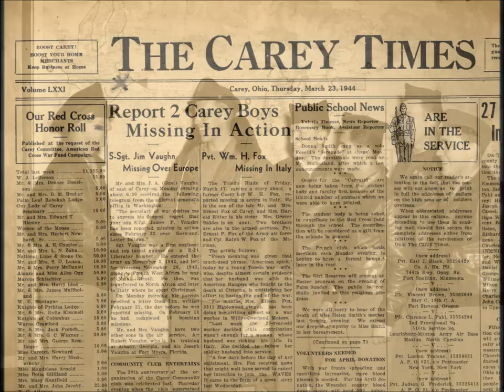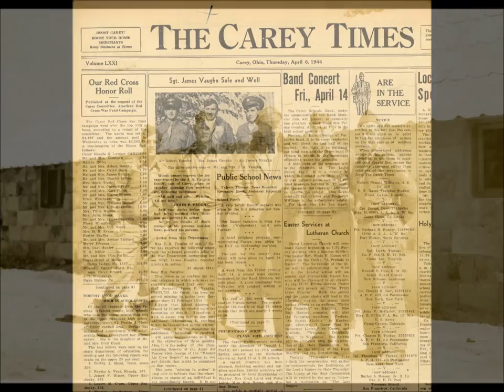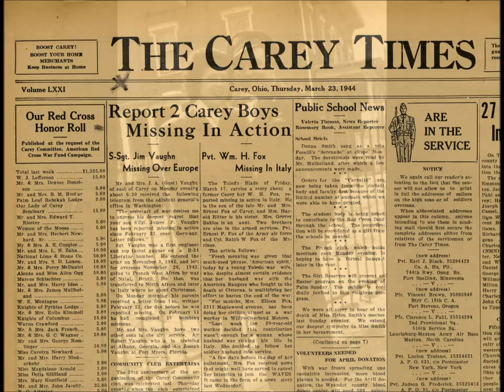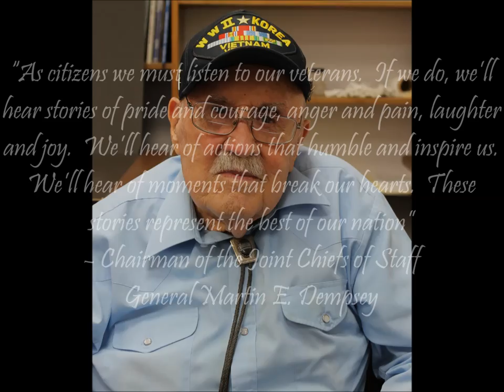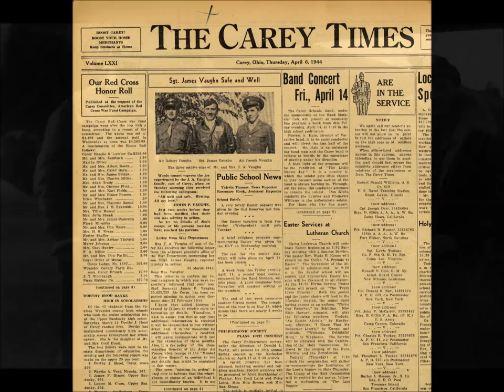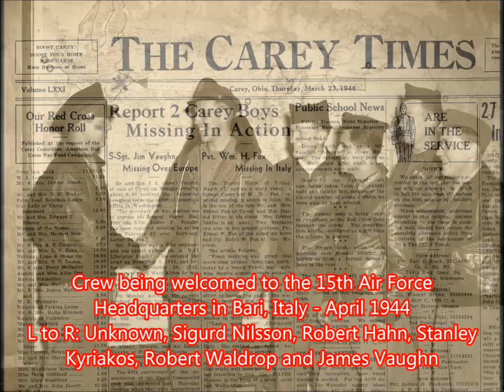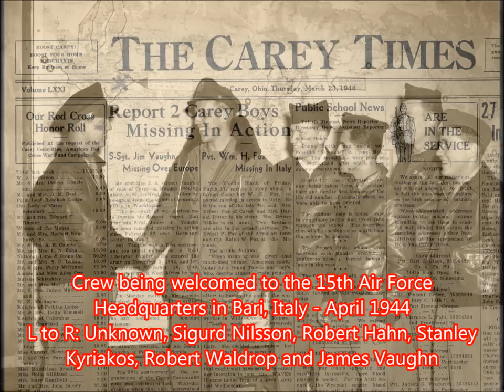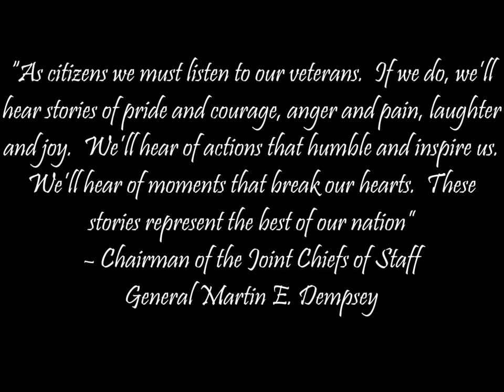Northwest Ohio Veteran's Oral History Project - James P. Vaughn (World War II)